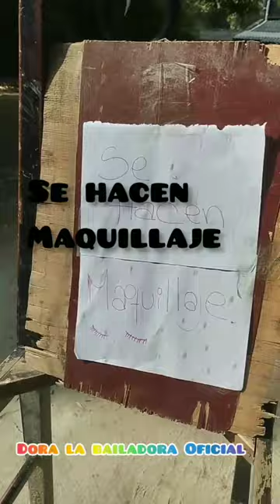8 de septiembre de 2023